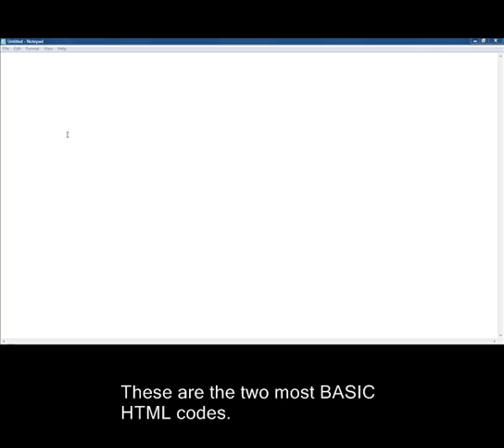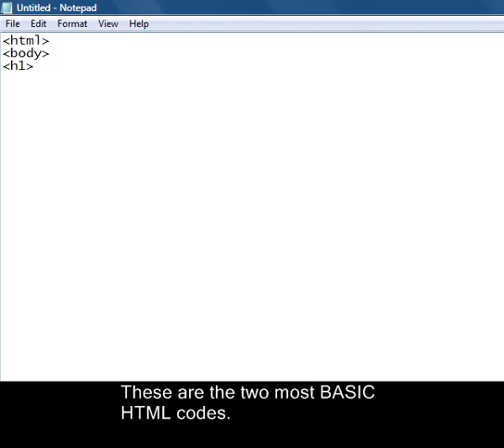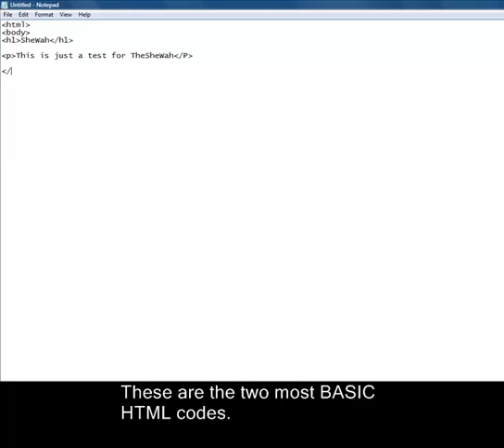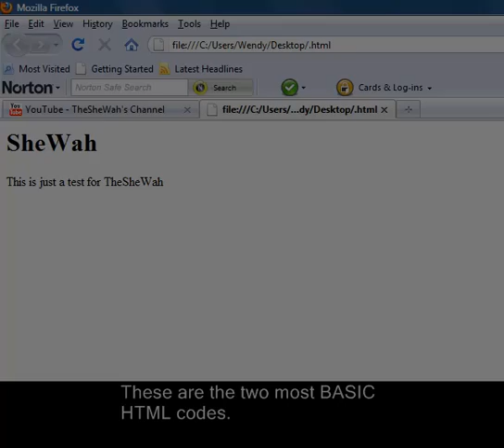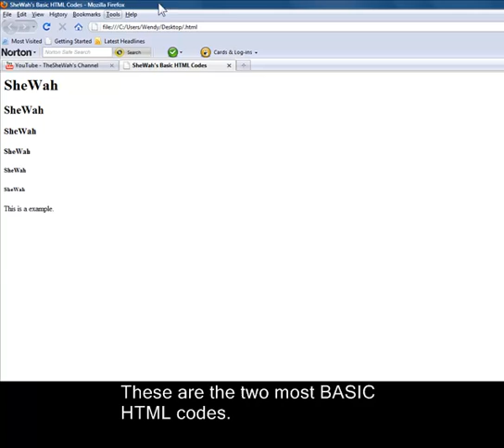Basic HTML Codes - Paragraph, Header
The two MOST basic HTML codes.
They are:
- Paragraph
- Header